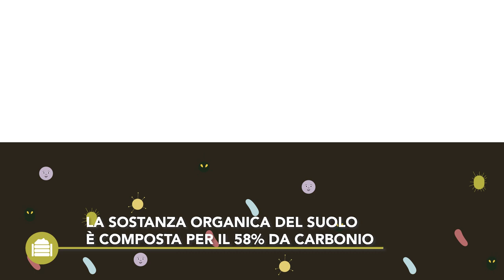Sostanza organica del suolo - Informazioni pratiche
Questo video di Best4Soil fornisce un'introduzione al tema della sostanza organica del suolo, ai suoi benefici e a come proteggere e aumentare la sostanza organica del suolo in campo. Alla fine del video, troverete ulteriori informazioni su questi argomenti.